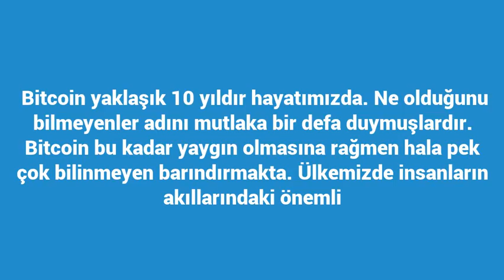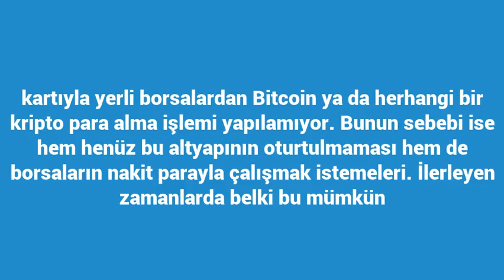Kredi Kartı İle Bitcoin Nasıl Alınır?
Bitcoin yaklaşık 10 yıldır hayatımızda. Ne olduğunu bilmeyenler adını mutlaka bir defa duymuşlardır. Bitcoin bu kadar yaygın olmasına rağmen hala pek çok bilinmeyen barındırmakta. Ülkemizde insanların akıllarındaki önemli sorulardan bir tanesi de kredi kartı ile Bitcoin nasıl alınır? Bunun sebebi ise artık hemen hemen herkesin en az bir kredi kartı olması ve alışverişlerinde bu kartı kullanmaları.
Yerli Borsalar Nakit Para İle Çalışıyorlar
Kredi kartıyla yerli borsalardan Bitcoin ya da herhangi bir kripto para alma işlemi yapılamıyor. Bunun sebebi ise hem henüz bu altyapının oturtulmaması hem de borsaların nakit parayla çalışmak istemeleri. İlerleyen zamanlarda belki bu mümkün olacak. Ancak kredi kartı ile